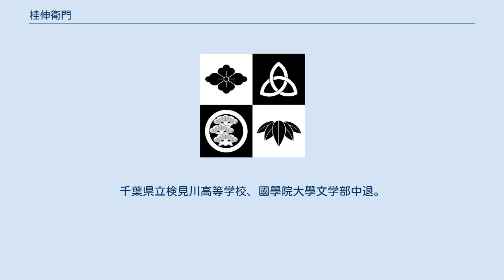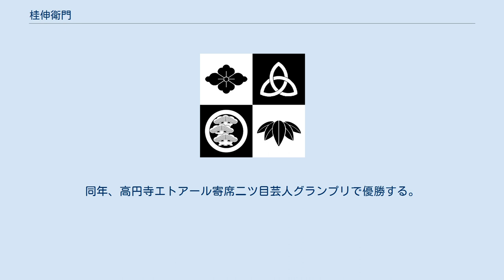桂伸衛門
桂 伸衛門（かつら しんえもん、1983年2月10日 - ）は、日本の落語家。
本名は 宮尾（みやお） 卓（たかし）。
公益社団法人落語芸術協会所属の真打。
 千葉県習志野市出身。
千葉県立検見川高等学校、國學院大學文学部中退。
國學院大學落語研究会出身。
落語芸術協会二ツ目ユニット「成金」メンバー。
出囃子は乗合船。
趣味はお節介。
 2006年に4代目春雨や雷蔵に入門、前座名は、春雨や雷太（はるさめや らいた）。
2010年二つ目に昇進。
2016年3月、春雨や雷蔵門下から桂伸治門下に移籍し桂伸三（かつら しんざ）となる。
本人によれば、「移籍」は「破門」ではなく雷蔵の意向によるものである。
2020年5月に昔昔亭A太郎、瀧川鯉八とともに真打昇進、桂伸衛門を名乗る。
同月から予定されていた真打ち昇進披露興行は、新型コロナウイルスの感染拡大を受け、10月中席に延期となった。
 なお、両親が熊本県八代市の出身であるため、自分の故郷は熊本の八代市だと述べている。
2011年にはTVドラマ『デカワンコ』に出演した。
2014年、第13回さがみはら若手落語家選手権本選会出場。
同年、高円寺エトアール寄席二ツ目芸人グランプリで優勝する。
2018年、第17回さがみはら若手落語家選手権優勝。